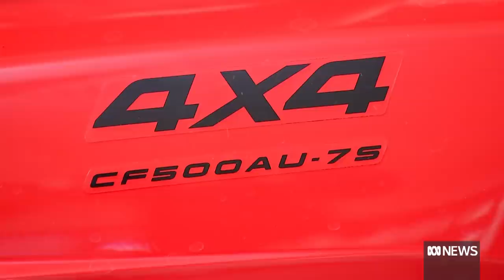New quad bike safety laws regulations following the deaths of 20 Australians last year | ABC News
Controversial national quad bike safety standards aimed at reducing Australia's stubbornly high death toll will take effect on Monday.

From October 11, it will be illegal to sell a new quad bike unless a rollover protection device is fitted.

Despite countless safety campaigns aimed at improving rider behaviour, a record 20 Australians were killed in quad bike accidents last year. Three quarters of the deaths were on farms.

Around 1,000 people are injured each year, with the Australian Competition and Consumer Commission (ACCC) estimating the cost to the economy is a staggering $200 million annually, without factoring in pain, suffering and grief.